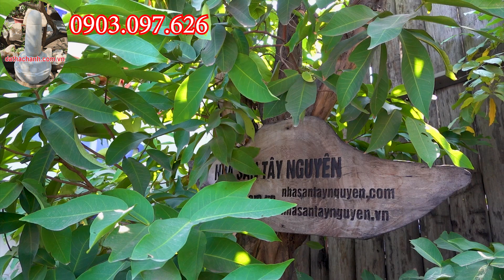Kho Đá Phong Thủy Nhà Sàn Tây Nguyên Bình Dương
* Nhà sàn Tây nguyên Bình Dương là một trong những kho chứa đá phong thủy lớn nhất Việt Nam. Nếu bạn là một người am hiểu và thích sưu tầm đá phong thủy thì nơi đây sẽ là địa điểm khám phá mà bạn không thể bỏ lỡ.
* Trong 2 năm làm việc, chúng tôi đã khám phá ra nhiều sản phẩm mới lạ tại vùng đất bazan núi lửa này. Nhận thấy tiềm năng thị trường, Nhà Sàn đã hợp tác với các nghệ nhân cũng như sự góp ý của những người đồng bào Ê - đê, M’nông, kiến trúc sư, kỹ sư để cho ra những vật phẩm lạ mắt. Từ đó, có thể mở rộng nguồn nguyên liệu, quy mô chế tác ra những vật phẩm về đá phong thủy ngày càng trở nên đa dạng và chất lượng hơn.
* Sứ mệnh của Nhà Sàn là mang các sản phẩm và nền văn hóa độc đáo của Tây nguyên để giới thiệu đến với bạn bè trong và ngoài nước.
* Các sản phẩm sẵn có tại Nhà Sàn đều được làm từ bàn tay của nghệ nhân. Mỗi một sản phẩm sẽ mang màu sắc, kích thước, hình dáng, trọng lượng và khí chất khác nhau. Nhà Sàn là kho chứa đá phong thủy lớn nhất Việt Nam với nhiều vật phẩm bằng đá quý đa dạng có thể kể đến như:
- Đá thạch anh vụn
- Đá thạch anh
- Đá 12 mặt
- Trang sức đá
- Đá mã não
- Đá canxedon
- Gỗ hóa thạch
- Vật phẩm phong thủy
0:00 || Đôi nét về Nhà sàn Tây nguyên Bình Dương.
1:34 || Kho đá phong thủy tại Nhà sàn Tây nguyên Bình Dương.
2:03 || Đá thạch anh vụn.
3:54 || Đá thạch anh.
5:30 || Đá 12 mặt.
7:20 || Trang sức đá.
8:30 || Đá mã não.
10:16 || Đá canxedon.
11:57 || Gỗ hóa thạch.
13:30 || Vật phẩm phong thủy.
15:29 || Lý do nên tìm mua đá phong thủy tại Nhà sàn Tây nguyên Bình Dương.
Kho Đá Thạch Anh tự nhiên Việt Nam
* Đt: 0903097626